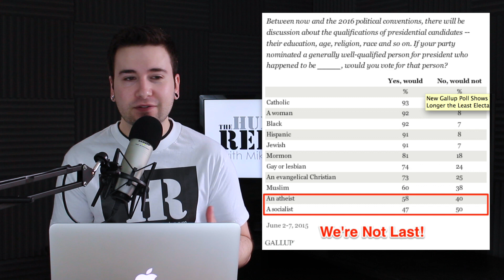Bernie Sanders: 'I'm Not Particularly Religious'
Bernie Sanders elaborated on his religious beliefs (or lack thereof) and explained that—while he's proud to be Jewish—he's "not particularly religious." This is very unorthodox, as almost always, candidates try to pander to religious individuals.